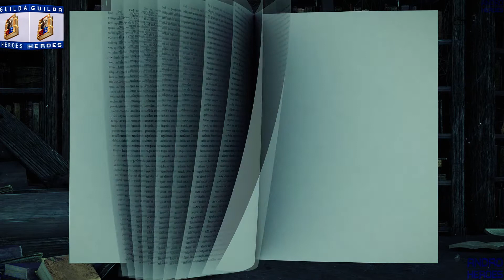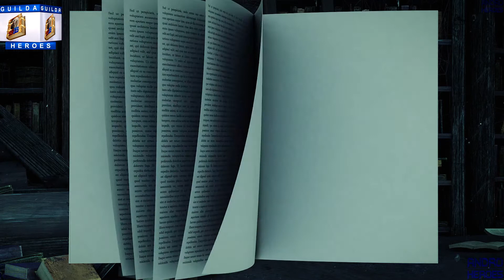#1 G´hanir dos Druidas Restauração [LoreArmas WoW LEGION 7.3]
INFORMAÇÕES E LINKS IMPORTANTES ABAIXO. CONFIRA:
*PARTICIPE DOS SORTEIOS:*